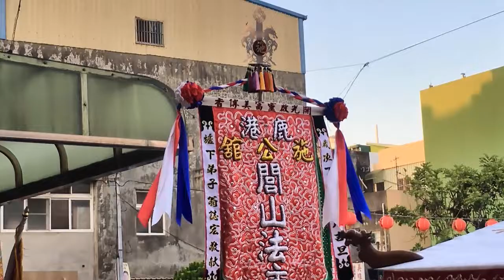【過境護安】107-10-20 鹿港 施公舘恭請閭山法主、金虎將軍回駕繞境奉安寶座大典